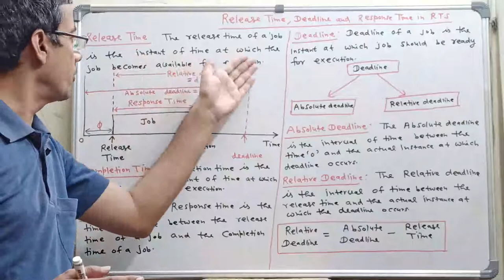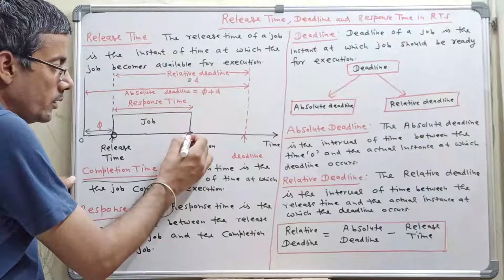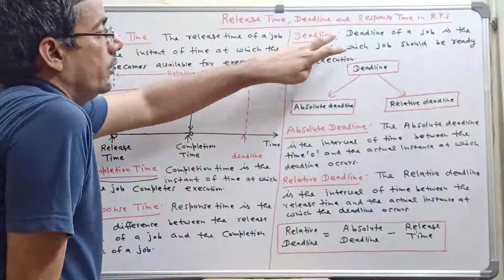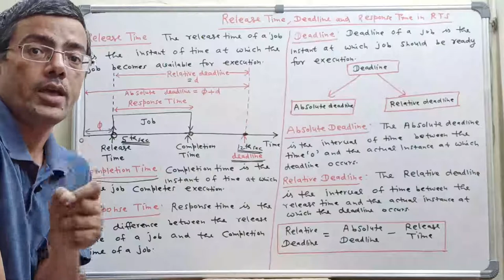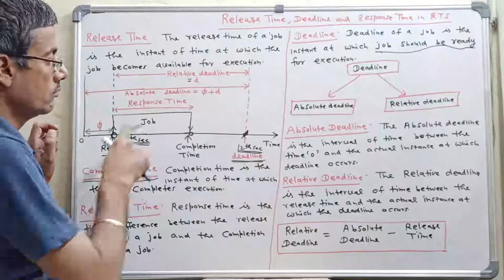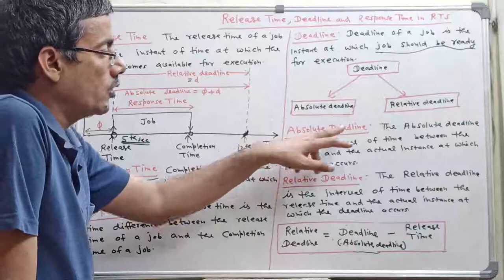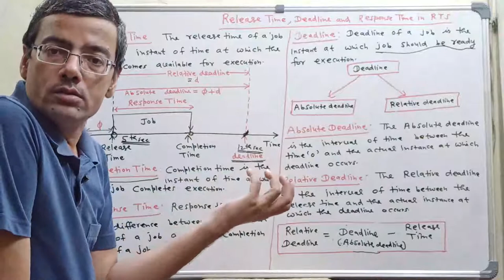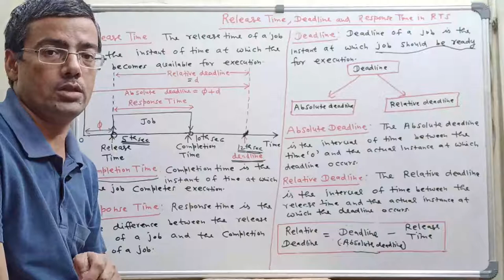Relative and absolute deadline | Release Time | Response Time | Lecture-4 |real time system